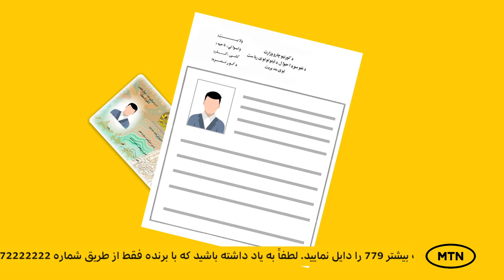جزئیات ثبت سیمکارت تان را تکمیل سازید به قید قرعه برنده جوایز حیرت انگیز شوید!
اگر جزئیات ثبت سیمکارت تان تکمیل نیست، به نزدیکترین نمایندگی خدمات مشتریان ام تی ان همراه با تذکره اصلی تان مراجعه نمایید و با تکمیل نمودن جزئیات ثبت سیمکارت تان انترنت یا دقایق رایگان به شماره های ام تی ان بدست آورید، همچنان به قید قرعه شانس برنده شدن سفر حج عمره، آخرین مدل موبایل آیفون، سفر سیاحتی در داخل کشور و یا جوایز نقدی شوید.
هر ماه 3 برنده انتخاب می گردد و آنها میتوانند یکی از جوایز را انتخاب نمایند.
برای معلوم نمودن حالت ثبت سیمکارت تان #888* را دایل نموده، با کلید 3 پاسخ دهید.
اگر جزئیات ثبت سیمکارت تان را تکمیل ننمایید، سیمکارت تان مسدود میگردد.